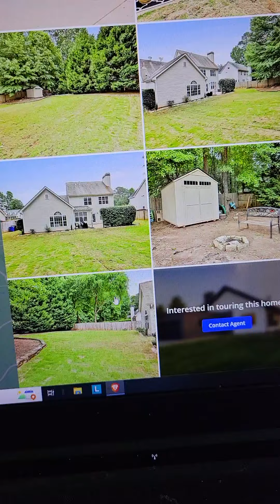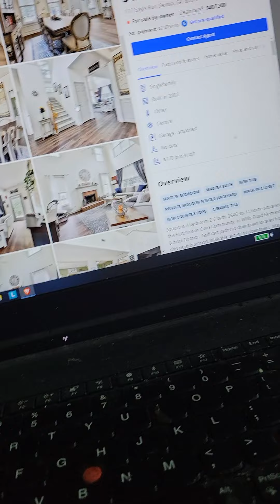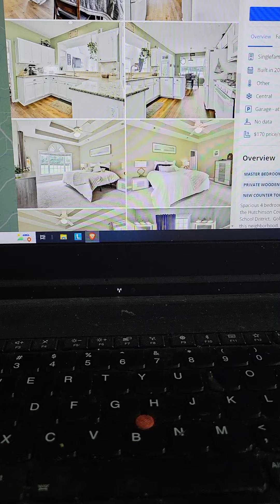Home in Georgia....stunning. maybe we'll buy it as vacation home....